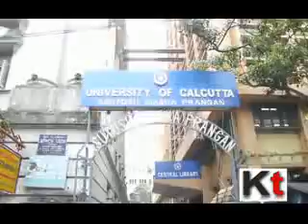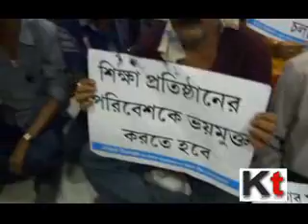CU professors continuing their agitation